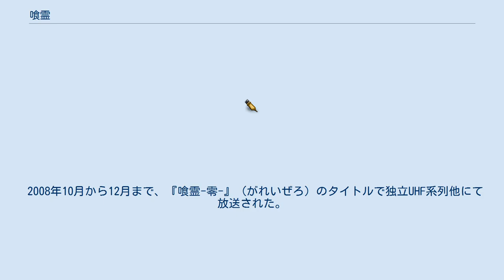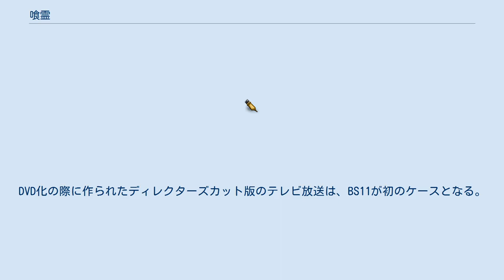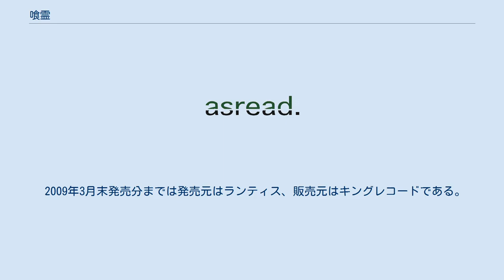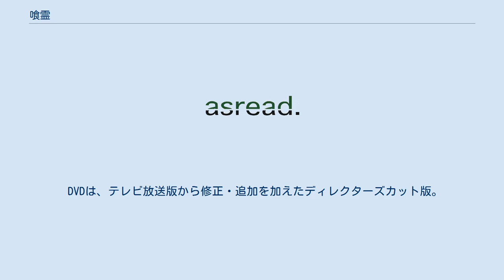喰霊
エクソシスム・悪霊ばらいを題材とした漫画作品
『喰霊』（がれい）は、瀬川はじめによる漫画作品。
 少年少女が退魔術や格闘を駆使して闘う新感覚ホラー漫画。
ジャンルは一貫し、「ノンストップ放課後退魔アクション」と銘打たれている。
 『月刊少年エース』（角川書店）にて2005年12月号から2010年3月号まで連載された。
また、月刊少年エース増刊の『エースアサルト』には2007年SUMMER号の創刊から2009年SPRING号まで本編の外伝や番外編が連載されていた。
連載版開始以前の2005年には連載版とキャラクターなどの設定が一部異なる読みきり版が3月号、5月号、10月号に全3話で掲載され、12月号から設定を一新した連載版が開始された。
連載版の当初は短期集中連載と予告されており、不安定な状態での開始であった。
 単行本は本編全12巻。
最終巻では少年エース本誌では掲載されなかったエピローグが加筆された。
外伝の『〜追儺の章〜』は全1巻。
他に読み切りなどが収録された応募者限定サービスの0巻も存在し、その読切版が収録された0巻にキャラクター設定や作者インタビュー、描きおろしの落書き短編を収録した『喰霊0+』が、一般販売されている。
2009年5月時点でシリーズ累計発行部数は200万部を記録している。
 2008年10月よりテレビアニメ化された。
原作の前日譚を描いている。
 なお、タイトルの『喰霊』は本来なら「喰」に「が」という読みが無く編集者からも当て字だと思われていたが、実際は作者が「餓」と勘違いしていたために修正もできず使うことになった、というエピソードが単行本第11巻後書きで語られている。
 2014年には同じ作者による漫画『東京ESP』のアニメ化を記念し、本作とのクロスオーバー漫画『東京ESP×喰霊』の制作が少年エース同年2月号にて発表され、同年3月28日よりコミックウォーカーにて毎月連載されている。
 弐村剣輔は霊が視えること以外は普通の男子高校生だったが、ある日巨大な霊獣を使役して悪霊を屠る少女・土宮神楽と出会ったことから機密機関「対策室」に入り、妖怪や悪霊と奮闘することになる。
 声優はアニメ『喰霊-零-』でのもの。
 テレビアニメ『喰霊-零-』のみに登場するオリジナルキャラクター。
全員とも第1話のラストで死亡する。
テレビアニメ版『東京ESP』でも活躍が描かれている。
 『東京ESP』のテレビアニメ化を記念した、『東京ESP』と『喰霊』のコラボレーション作品。
原作者の瀬川はじめによる公式な内容であり、両作品の世界観が同一であることが明かされている。
 2008年10月から12月まで、『喰霊-零-』（がれいぜろ）のタイトルで独立UHF系列他にて放送された。
2010年5月からはBS11にてディレクターズカット版が放送されている。
全12話。
 キャッチコピーは、「愛するものを、愛を信じて殺せるか」。
 原作の過去の世界（原作の5年前頃 - 2年前頃。剣輔と神楽が出会う前）が物語の舞台となっている。
そのため、アニメにおいて黄泉と神楽が主役を務めている。
 第1話放送時まで、公式ウェブサイト上および各アニメ雑誌においても、「防衛省超自然災害対策本部特殊戦術隊第四課の観世トオルを中心としてシナリオが展開されていく」と報じられ、それに関してのスタッフの座談会が公式ウェブサイト上に掲載されるなど、視聴者に大きなフェイクを仕掛けた演出意図、構成が計られていた。
 実際にはトオル達が所属する第四課のメンバーは第1話ラストで全員死亡し（第2話冒頭の前回のダイジェスト、および7話にも登場する）、入れ替わりに第1話に黄泉、第2話に神楽たちが登場し、それからは黄泉と神楽を中心とした話が展開された。
第3話放送後には公式ウェブサイトも黄泉と神楽をメインとしたビジュアルに変更された。
本編導入の脚本構成のみならず、公式サイトのフェイクまで用意した仕掛けは国内の映像作品、特にテレビアニメーションでは非常に珍しい例である。
 首都圏外郭放水路、大谷採石場跡、殺生石史跡をはじめ、東京都内の市街地など、ロケハンが徹底して行われており、エンドロールには管轄する公共機関が名を連ねることもある。
 主題歌 一部のエピソードにはオープニング主題歌が（第1話はエンディング主題歌も）ない。
 挿入歌...